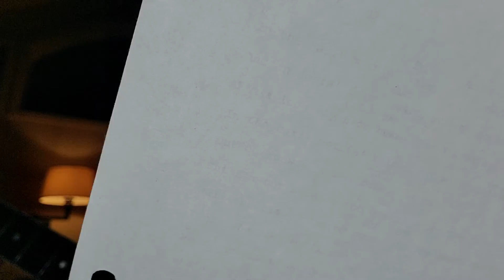#97 Here's to ya!